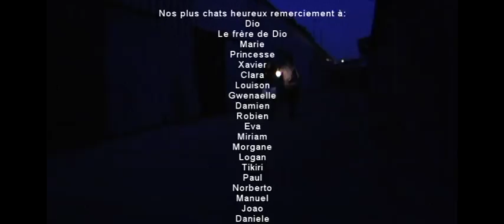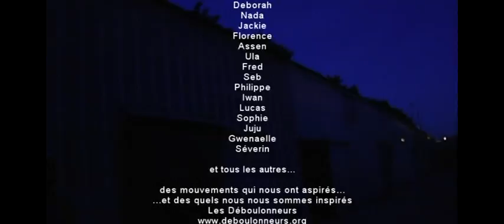NoaNadaParaNinguem -Trailer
M-à-J 1/1/11 :

DVD prêt et disponible pour de vrai !

M-à-J 14/11/09 :

DVD disponible sur demande

C'est l'histoire d'un couple chien d'esprit au long d'une jounée qui tourne en boucle.

Tachons, nous au contraire, de ne pas nous perdre, de façon implacable, et placide, par la graisse dans le cerveau, ce mauvais cholestérol similaire à un Happy Mal sans queue ni tête, et encore moins de braguette...

Comme quoi, une chute de rien n'est pas toujours sexy...